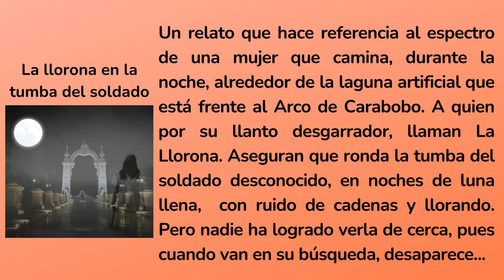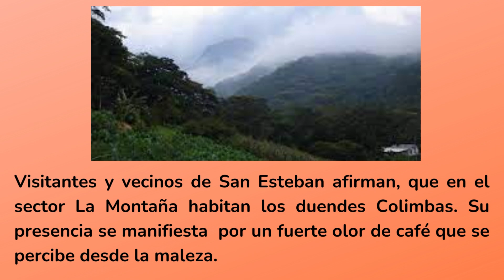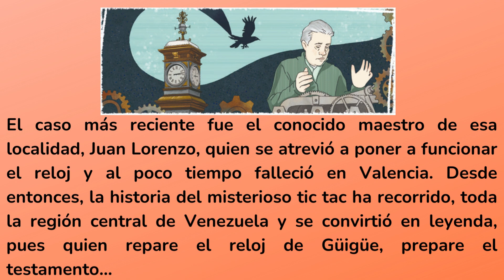Leyendas carabobeñas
¡Cuentos que no son cuentos!

Las leyendas  son relatos populares que reflejan la cultura, la historia y la identidad de las regiones de un país.

¡Gracias!